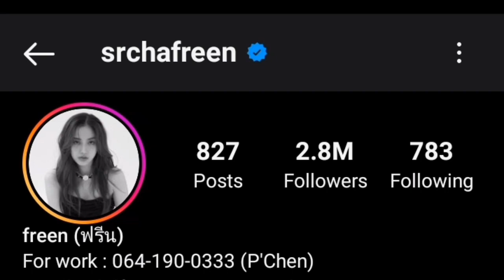Kelianne Stankus Vs Freen Sarocha Lifestyle Comparison